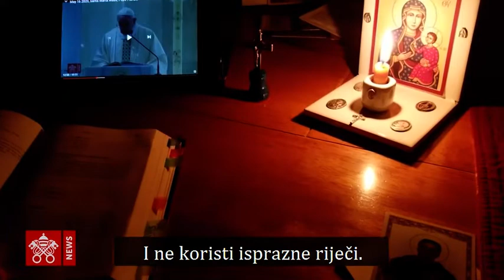Katolici diljem svijeta zahvalni papi na izravnom prijenosu dnevnih misa iz Rima!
Krajem ožujka, zbog pandemije uzrokovane koronavirusom i nemogućnosti mnogih vjernika da nazoče misama, započeo je izravan prijenos jutarnjih euharistijskih slavlja koja i u redovitim prilikama u kapeli Doma Svete Marte u Rimu svakog dana predvodi Papa Franjo. Na taj se je način dnevno na stotine tisuća katolika diljem svijeta putem društvenih mreža duhovno povezivalo sa Svetim Ocem.   Bila je to prigoda da s njime zajedno mole i da slušaju njegove propovijedi. Papa je svakog dana „razlamao riječi“ Evanđelja i na tako jednostavan, a opet tako dubok i snažan način tumačio Radosnu vijest. Svaka je misa imala molitvenu nakanu vezanu uz aktualnu pandemiju – u papinim su mislima bili tako zdravstveni djelatnici, stariji, bolesni, siromašni, obnašatelji vlasti, nastavnici, novinari, sve obitelji…Posljednji je prijenos iz Doma Svete Marte bio u nedjelju, 17. svibnja, a vjernici su putem komentara na društvenim mrežama, nakon završetka izravnih prijenosa, izražavali zahvalnost papi što je na taj način ulazio u njihove domove.